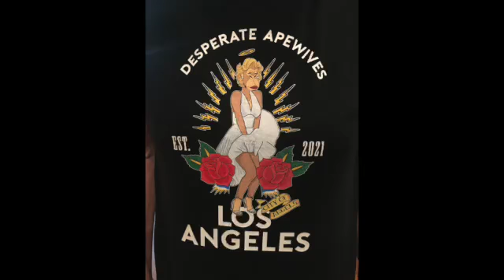DAW scooter 2022 SD 480p